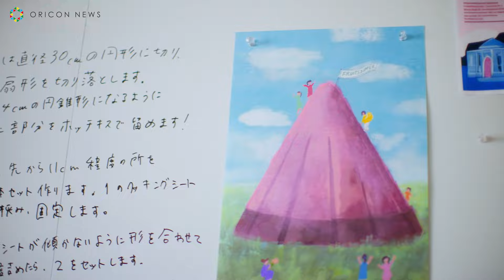FRUITS ZIPPER、大好きなお菓子に大はしゃぎ！？初めての制服姿で『ハピチョコ』新MV公開 明治コラボミュージックビデオ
アイドルグループ・FRUITS ZIPPERが、株式会社明治とのコラボミュージックビデオ『meiji ▽ FRUITS ZIPPER ハピチョコ 推しチョコバレンタイン Ver.』（▽＝ハート）を8日、公開した。

コラボミュージックビデオの使用楽曲は、FRUITS ZIPPERが昨年2月にバレンタインデーの新定番曲としてリリースされた「ハピチョコ」。メンバーが制服姿で学校に集まり、わがままスイーツタワー＆ミラーケーキ、巨大アポロ、推しチョコうちわ、ヒロインロッカーサプライズ、バレるまで愛伝える選手権、おかしブーケなど、自由に楽しむメンバーの様子を描く。